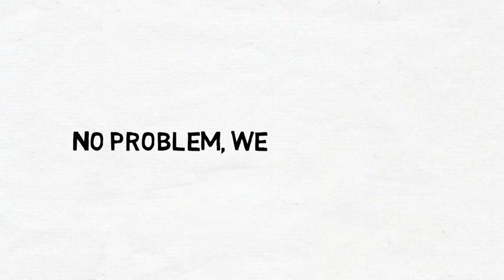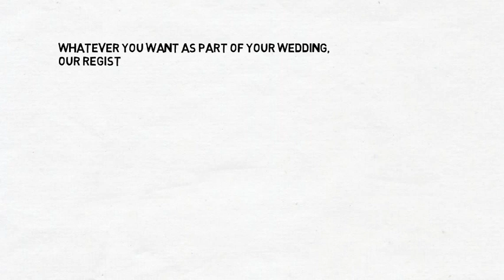PKC Registrars Services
What our Registrars can offer you for your wedding